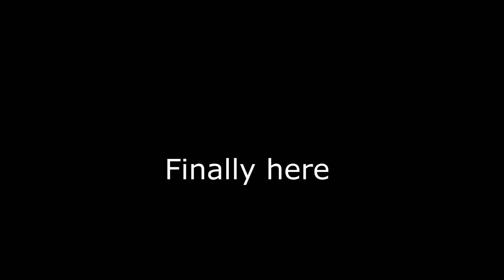Dragon-Network - Hellraiser server - Finally Here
Dragon-Network - Hellraiser server x25 HB

Join us.